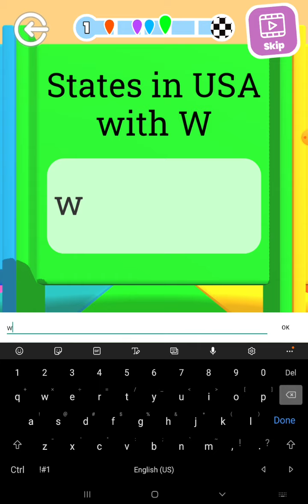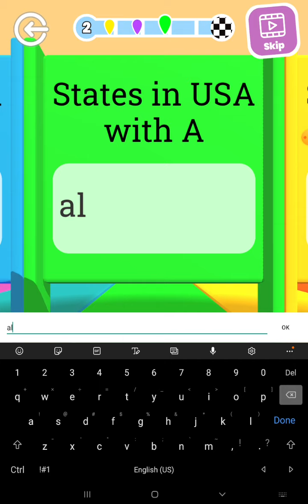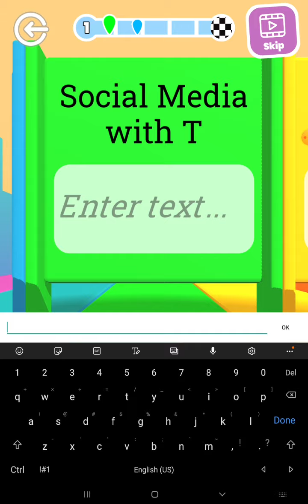video that I made a long time ago lol